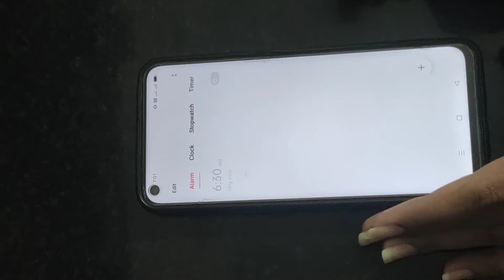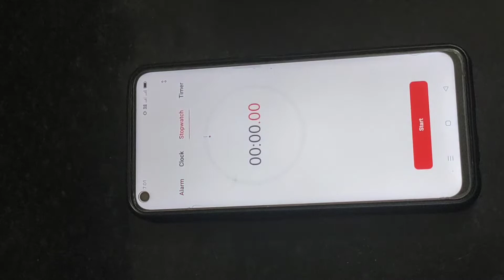icecream kaise banaen| icecream kashi banvaychi| butterscotch icecream| आईस्क्रीम